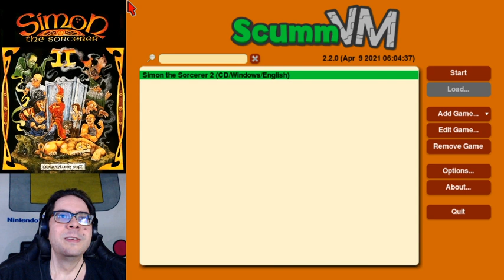Ahoy, mateys | Simon The Sorcerer 2 - Part 3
After finally getting into the castle treasury and finding the mucusade, Simon gets kidnapped by pirates.